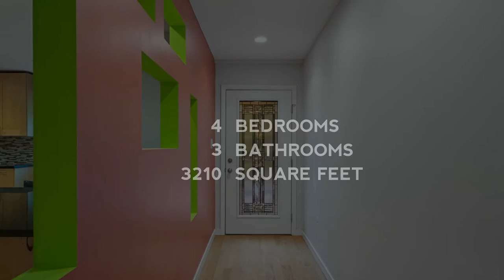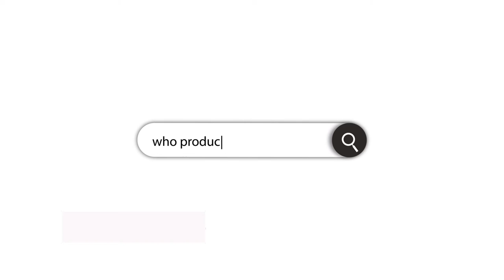12310 Mulberry Ct , Woodbridge, VA 22192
12310 Mulberry Ct, Woodbridge, VA 22192
Honey, stop the car! You'll fall in love with this unique & hard to find contemporary rambler/ranch home tucked away in the heart of Lake Ridge! Entertain in the thoughtfully redesigned open concept floorplan offering custom paint, hardwood floors & age in place easy living! Enjoy food prep in the stunning new kitchen & dine al fresco on any of the multiple decks/patios! The lower level rec room is perfect for game/movie night! Work from home or set up a craft room! At the end of the day retreat to the master suite with beautiful bath! Set on a private lot backing to lush gardens & trees, this home is replete with privacy but still oh so close to shops/eateries/historic Occoquan/Potomac Mills + easy commuter options with slug lines/bus/VRE!  Bring a date & don't be late - this darling home will be gone in a blink!
4 bds 🛏
3 ba🛁
3,122 sqft